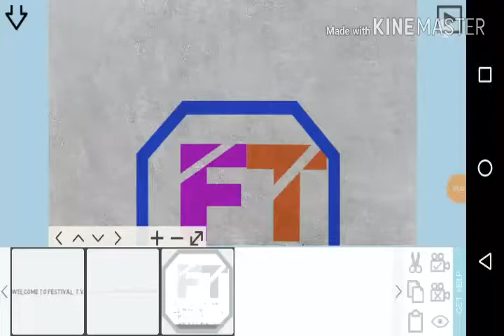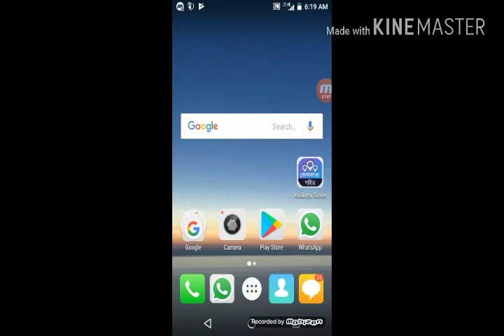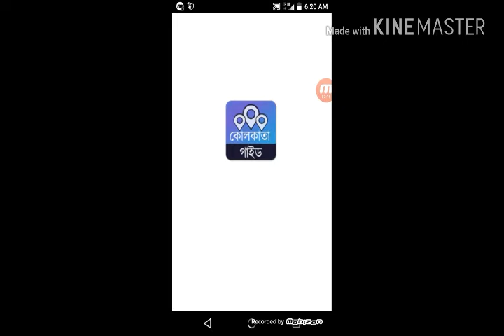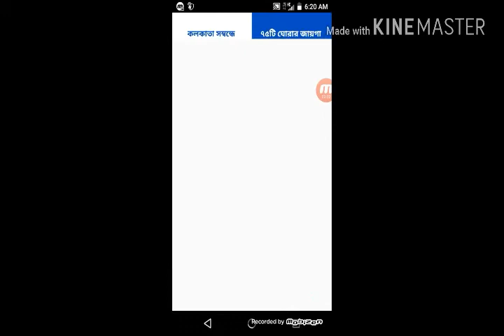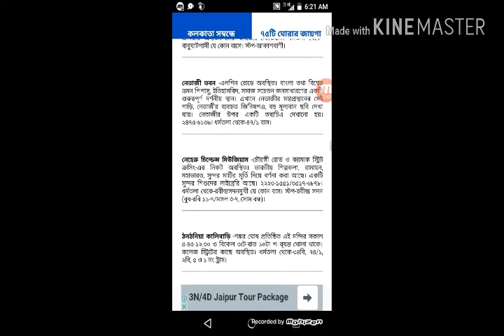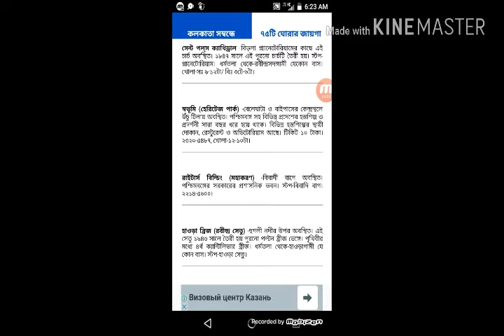Best app for kolkata tour///কলকাতা ঘোরার জন্য ও জানার জন্য সবথেকে ভালো অ্যাপ।।।।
check this link to download this app...

this is our previous video link...